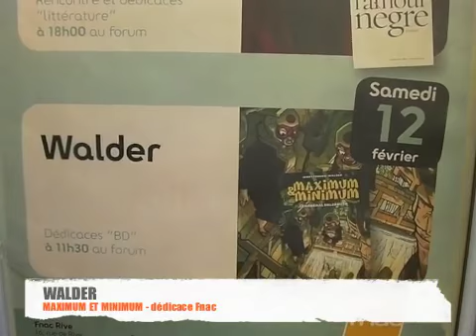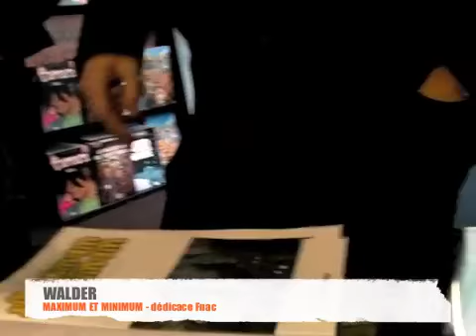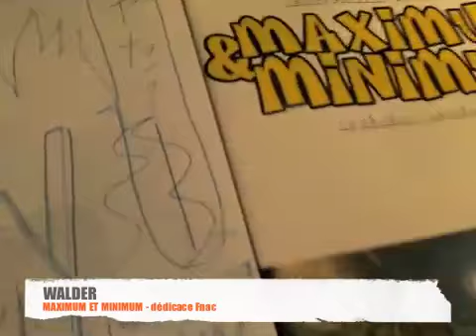dédicace fnac maximum et minimum .m4v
Maximum et Minimum - humanoides associés editor
Signing my book